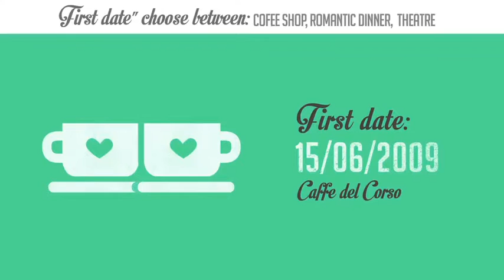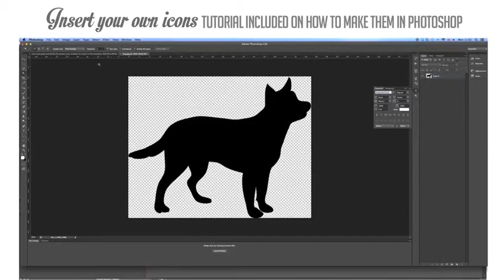The Story of Us - Wedding Invitation | The Best After Effects Templates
“The Story of Us – wedding Invitation” template is the perfect way to invite your relatives and friends in original style. The template can be used as a wedding invitation, save the date announcement and to show your love story in original and creative way during the wedding party. Really easy to use just place your photo/ video, replace the text and render it. Be creative and send your video invitation by email, you tube or upload it on Facebook!Features
 3 versions of the project: short version (total of 28 photo placeholder), medium version like in the preview above (38 photos) long version (54 photo)
 2 options for the last scene: slide with  reception informations if you are using the template as a wedding invitation or mini slideshow with only photos at the end ideal if you are using the project to show your love story
 All texts in the video have their own placeholder so you can convert the project in any language
3 options to choose inside the “First Date” scene: romantic dinner, coffee shop, theatre
 4 texture options to choose for the paper background
 “Their World” scene: 26 icons to choose or insert your own designed icons (up to 10) . “Since we met scene” also allows to insert your own designed icons.
Help File and Video Tutorial Included. Video tutorial covers the following topics: Edit texts, Edit texture, insert pictures, change the 2 main colours, Import music, delete unwanted scene, retiming the project, Design your own icons in Photoshop, Insert your own icons in After Effects, Render the project. Please check VideoTutorial Here.

Music is NOT included. Please note the music track has been edited to fit the length of the project, the original track is only 1:30 long. You can purchase this awesome track “Happiness” on audio jungle Here Photos are Not Included. Link to the pictures: A new born baby,  baby girl,  Baby’s First Birthday,  First birthday,  baby plays at park  child,  teenager  teenager2,  teenage girl with backpack and books,  Portrait Of Teenage Boy,  Young man  Young woman  Happy Young Couple Need help with the template? Read some FAQ or post a new topic in our forum.VISIT SUPPORT.CREATIVETHINGS.IT TODAY!If you don’t know about using Adobe After Effects or you want to customize this template contact me using contact form in my user page